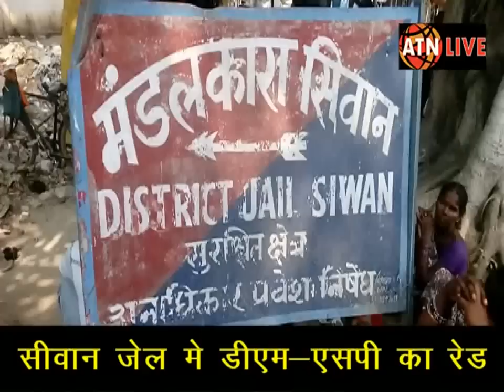ATN - सीवान जेल में डीएम-एसपी का रेड // EXCLUSIVE // (रिपोर्ट-आशीष)-atnlive.in